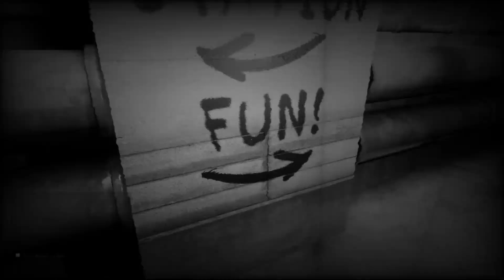Escape the Backrooms Part 3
We finally decided to play Escape the Backrooms. This game is great for the strange atmosphere and interesting puzzles. Lots of jump scares so if it's not your thing feel free to skip. We also decided that all parts will be uploaded in order so the next few videos will be this game.